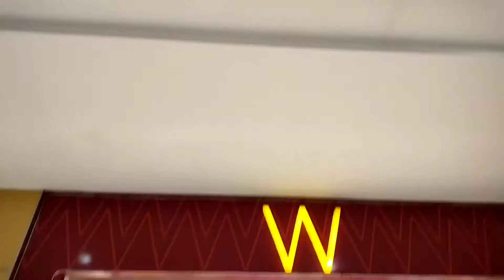DB Mall Gwalior | ये है एशिया का सबसे बड़ा मॉल | Mr Anas Vlogs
Description

DB Mall Gwalior || Shopping Mall in Gwalior || Vlogs Rahul
DB CITY MALL BHOPAL MP | DB MALL BHOPAL MADHYA PRADESH  INDIA
DB CITY MALL BHOPAL MP | DARK HOUSE | DB MALL BHOPAL | MADHYA PRADESH | INDIA | HD
Soulmate Haunted House Maze Walk Through Queen Mary Dark Harbor New for 2020
Flash Mob Bhopal at DB City Mall
DB City Mall Bhopal
CRESCENT WATER PARK SHEORE BHOPAL ROAD | Unlimited Fun
Horror House | Lonavala | GoPro
Db mall Gwalior
Lulu mall Lucknow
Shopping mall lulu

DB City Mall is 8th largest shopping mall in India and largest shopping mall in central India as well as Capital city of the state Bhopal India It is situated in MP Maharana Pratap Nagar area It is home to many international brands in Bhopal It homes almost every brand available in Madhya Pradesh It is operated by The Dainik Bhaskar Group which is most read newspaper brand in India It has a six-screen multiplex operated by Cinepolis

It also features Audi Bhopal Showroom
It is home for many entries like McDonalds Burger King KFC Dominos Subway etc It also includes a 5-Star Hotel Courtyard by Marriot It also have stores of tech companies like Apple Croma Reliance Digital and Fashion brands like Max Fashion Pantaloons Reliance Trends Shoppers Stop A gaming area called Amoeba is also there